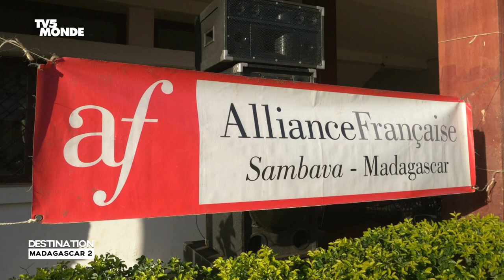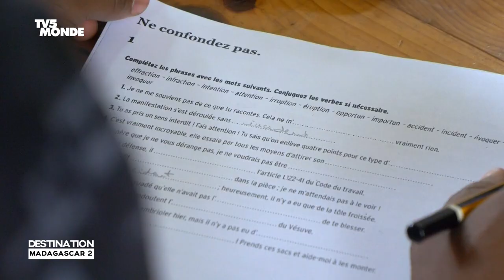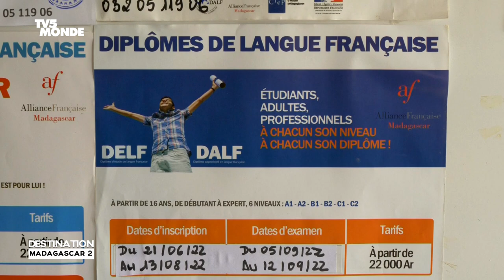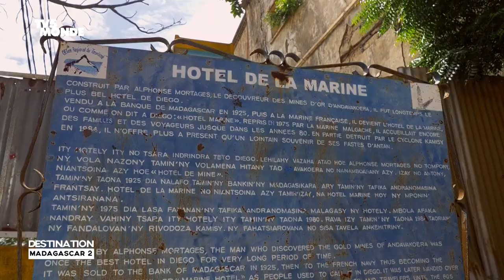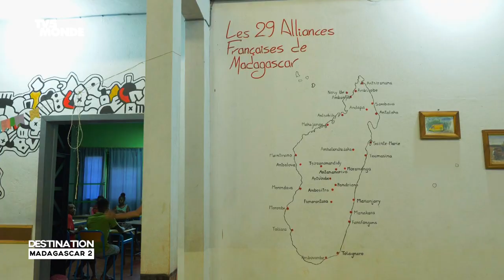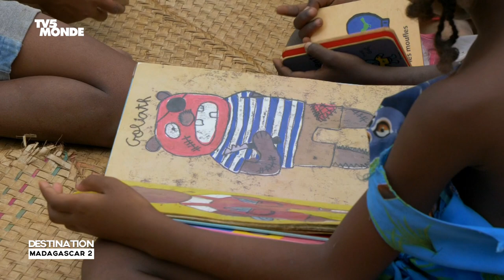DESTINATION FRANCOPHONIE - DESTINATION MADAGASCAR 2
Destination Madagascar (2) : trésors révélés en français.
Dans cette deuxième partie de notre voyage en francophonie à Madagascar, découverte de Sambava, capitale mondiale de la vanille, et traversée en français de Diego Suarez, ville tout au nord de l'île où des acteurs culturels font vibrer la langue française au plus près de ses habitants.